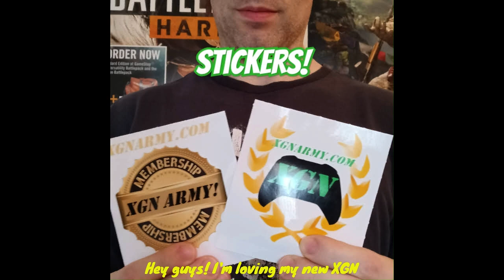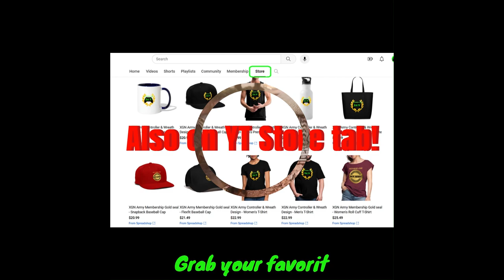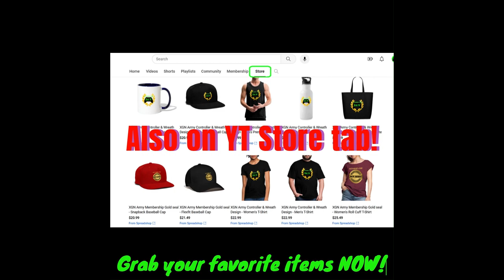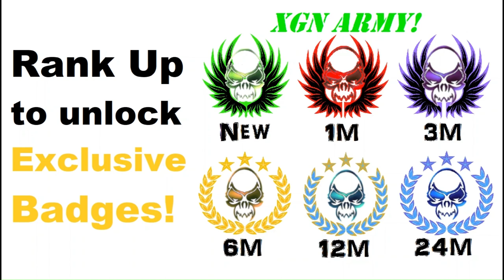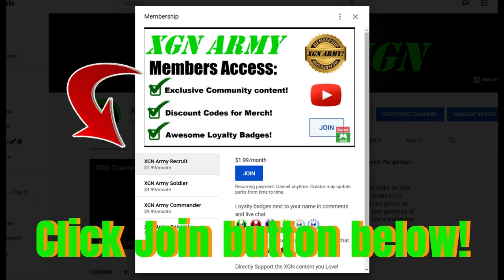MK1 Invasion Season 3 Tarkatan Colony walkthrough and Rewards! Part 1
Mortal Kombat 1 Tarkatan Colony Mesa walkthrough and rewards in MK1 Invasion season 3 Cryomancer on XSX! Mortal Kombat 1 Invasion mode playthrough in S3 with gameplay as Nitara character with Frost Kameo on Xbox Series X.